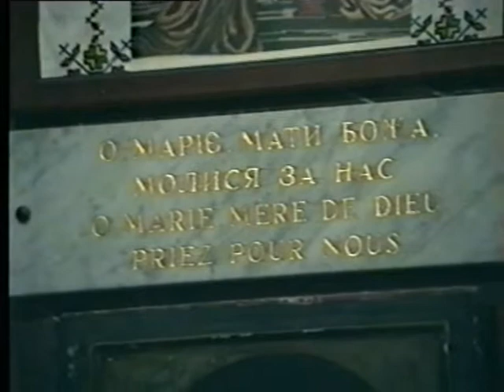Lourdes - msza św. i kaplica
Lourdes - msza św.